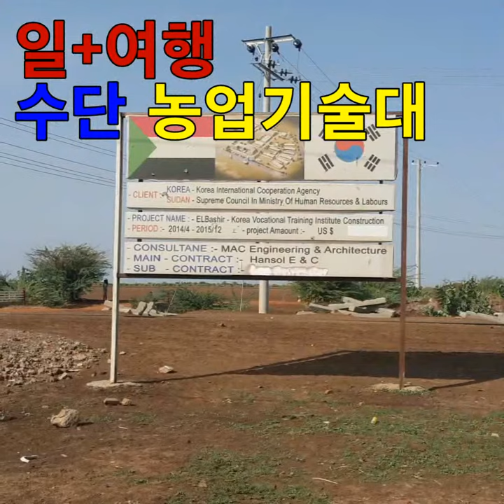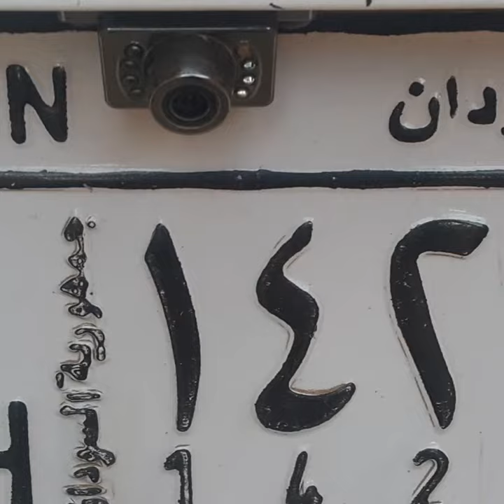돈 벌고+여행 가고 (아프리카 수단)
해외 파견되어 돈 벌면서 여행 다니기.